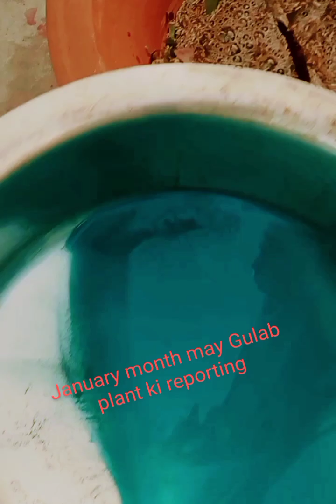January month mein rose plant ki reporting